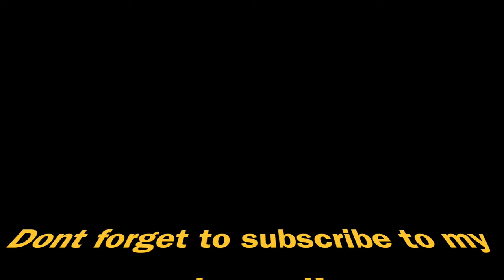The Latest Eugenie Bouchard Photo Gallery Compilation 2020 - HD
I will show you the latest and sexiest Pictures of Eugenie Bouchard. This is the latest collection of photos in 2020.